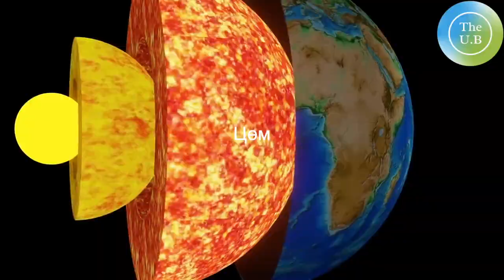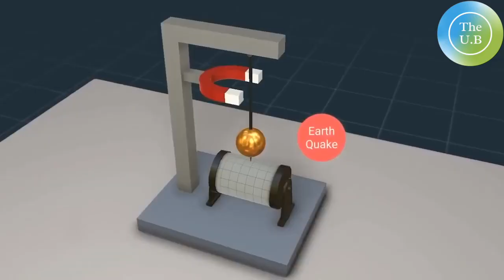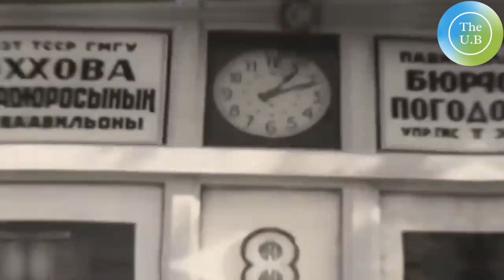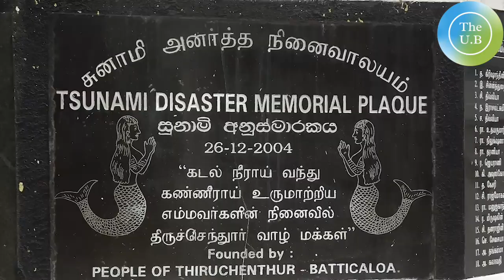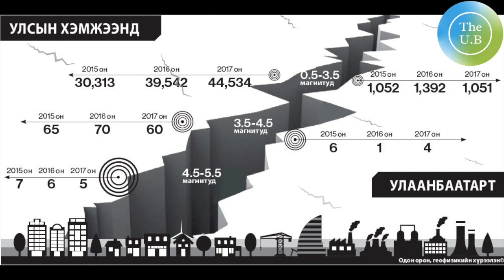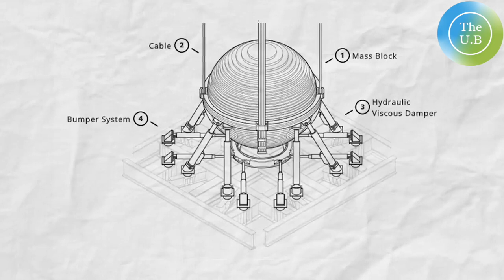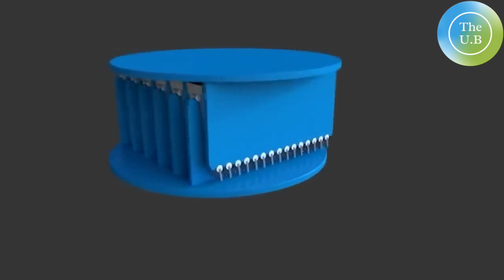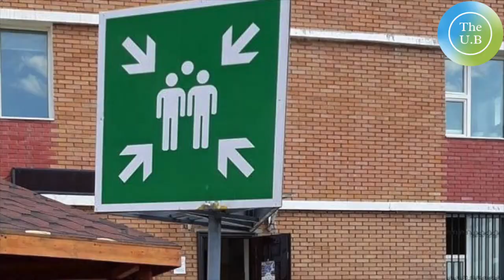Газар хөдлөлт. Дэлхий дээрхи байгалийн хагарлууд, газар хөдлөлтөд тэсвэртэй алдартай байгууламжууд.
Бидний энэхүү дэлхийд олон давагдашгүй хүчин зүйлүүд байдаг, цар тахал болон байгалийн олон гамшигтай бид тулгардаг.
Өнөөдөр та бүхэндээ байгалийн давагдашгүй хүчин зүйлийн нэг болох газар хөдлөлтийн талаар мэдээлэл бэлтгэлээ.